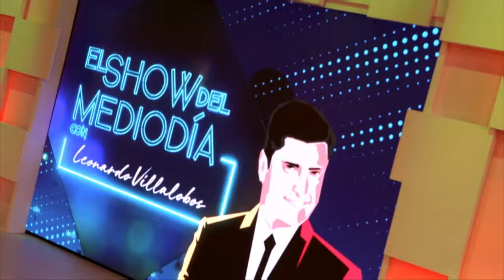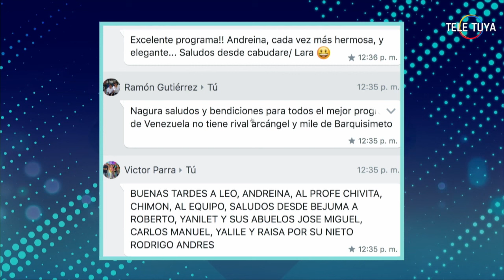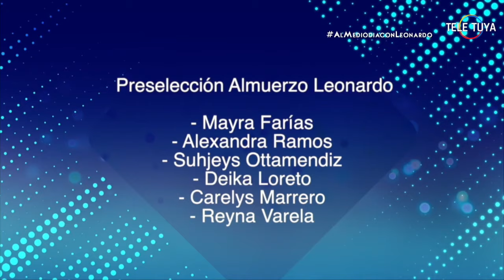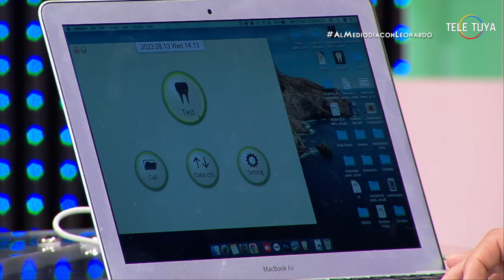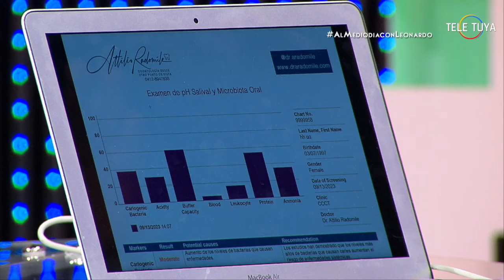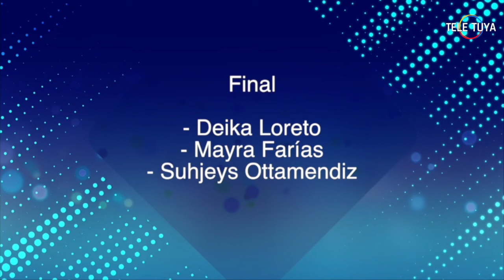¡HOMENAJE A ROMÁN CHALBAUD! EL SHOW DEL MEDIODIA #329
Disfruta de la buena televisión en el segundo año de El Show del Mediodía con Leonardo Villalobos, en donde tendremos música, humor, concursos y entrevistas. ¡Déjanos tus comentarios!